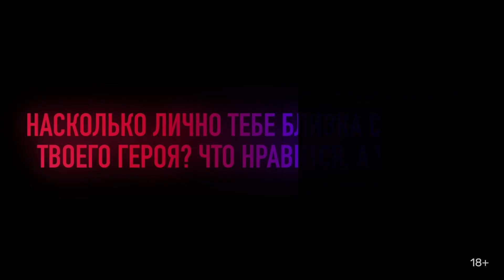С НУЛЯ | Интервью с актёрами и сценаристом | PREMIER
Виктория Клинкова (Даша), Надежда Колеганова (Лена) и Анна Борисова (сценарист, креативный продюсер проекта) отвечают на небанальные вопросы о сериале «С НУЛЯ».

Производство: Good Story Media

PREMIER — онлайн-кинотеатр с новыми русскими сериалами, фильмами и шоу, о которых говорят. Создаём оригинальный контент сами и показываем первыми:

— Контент собственного производства
— Хиты мирового кинематографа
— Безопасный режим для детей
— Просмотр с планшета, смартфона, компьютера, TV
— Загрузка на устройство для просмотра офлайн